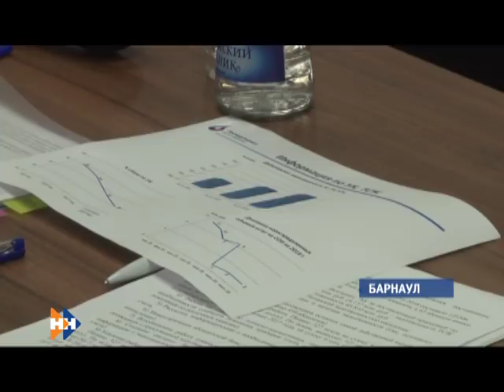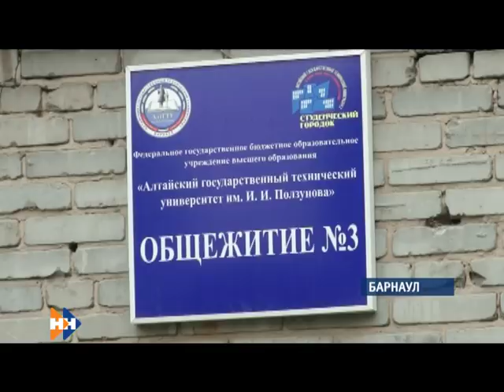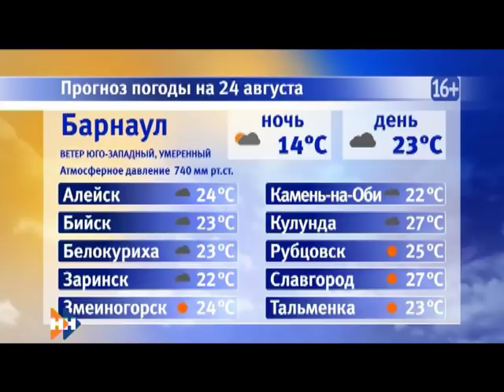Информационная программа «Наши Новости». 23.08.2018. Вечерний выпуск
Смотрите в выпуске:

• Почему бийские парламентарии массово не пришли на заседание городской думы?
• Как алтайские студенты, проживающие в общежитиях, восприняли новшество о том, что их начнут будить по утрам?
• Барнаульское «Динамо» впервые за 30 лет вышло в 1/16 Кубка России